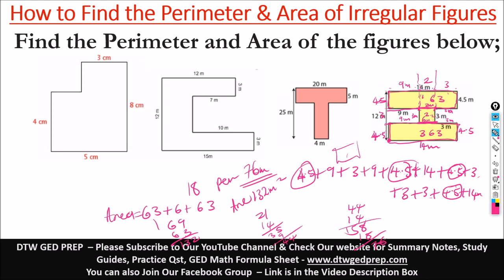GED Math - How to find the Perimeter and Area of Irregular figures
How to find the Perimeter and Area of Irregular figures - GED Math Test Crash Course

- DTW GED Math Video Crash Course, With Hundreds of Practice and Answers; To Register go here;

- Below are the best books you can get to prepare well for your GED Test, also getting the GED Calculator will help you with the math part. -

*GED Calculator Texas Instruments TI-30XS MultiView Scientific Calculator, 16-Digit LCD

*kaplan GED Test Prep 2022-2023: 2 Practice Tests + Proven Strategies +

*Princeton Review GED Test Prep, 2022: Practice Tests + Review & Techniques + Online Features (2022) (College Test Preparation)

*Steck-Vaughn GED: Complete Preparation 2014

Science & Social Studies Notes
For Summary Notes, check the link below for all the topics;

Free Practice Tests
Please do try this GED Math practice test questions here;

Do you require 1 on 1 tutoring Online via Zoom, for further understanding at your own time and pace, Do send me a mail at;